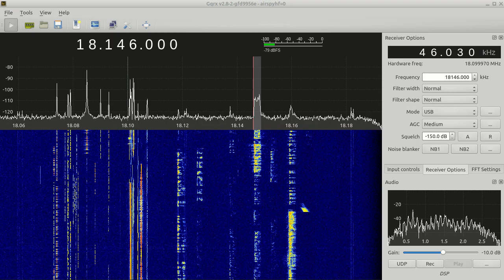PJ4/NT5V received with Airspy HF+ and Gqrx 2.9 preview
PJ4/NT5V received in Denmark on 17 meters using Airspy HF+ and Gqrx SDR v2.9 preview  on 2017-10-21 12:15z